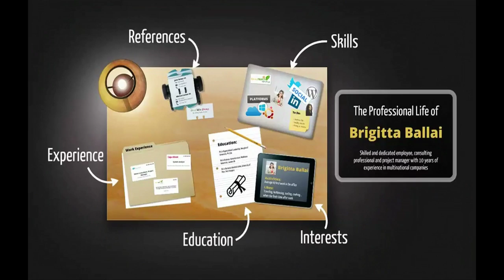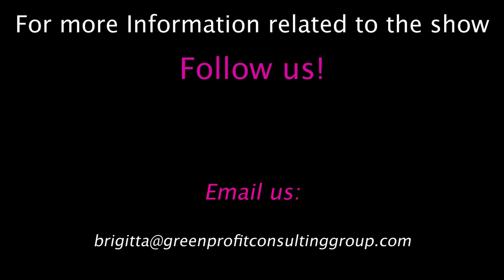GreenWay13 Build Your Business with a Sustainability Lense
For many companies Sustainability Strategy/Green Marketing is a trend that will runs its course. They paint a green gloss over the same-old empty corporate responsibility programs while they forget that doing it right sustainability /green business strategies can lead to unique selling proposition, decreased operational cost, higher profit.  In this interview Lew Blaustein, head of Lewis Brand Solutions, host of Green Gotham Show and writer of GreenSport Blog gives practical strategy examples how green sponsorship,  green marketing and CSR programs can yield to tangible business result.